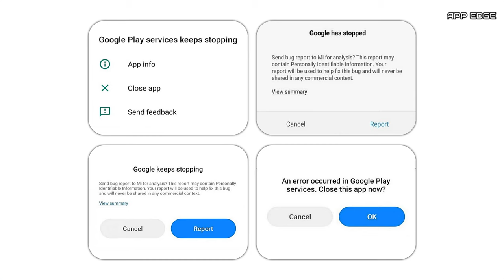गूगल प्ले सर्विस क्या होता है ? | what is google play service in hindi | appedge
Topic - what is google play service -
Google Play services is used to update Google apps and apps from Google Play.
This component provides core functionality like authentication to your Google services, synchronised contacts, access to all the latest user privacy settings and higher quality, lower-powered location based services.
Google Play services also enhances your app experience. It speeds up offline searches, provides more immersive maps and improves gaming experiences.
Apps may not work if you uninstall Google Play services.

app edge official youtube channel -
🅥🅘🅓🅔🅞 - Video clips used in video
1-
🅐🅤🅓🅘🅞 - Audio clips used in video
1-

Thankyou